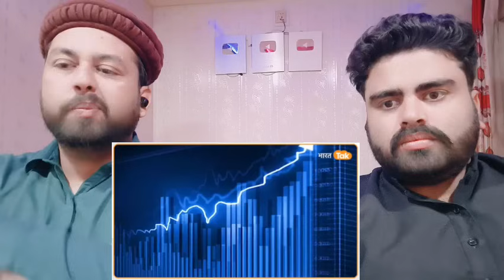World Bank से IMF तक India की GDP Growth ने मचाया धमाल, China हुआ परेशान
Mubashir:- Mubashirktk007
Muddasser:- muddasser5